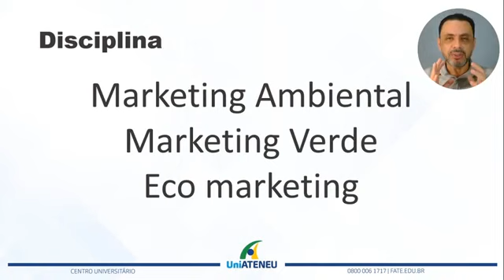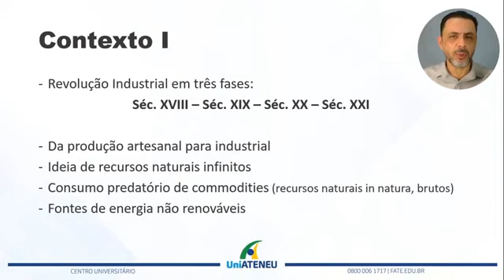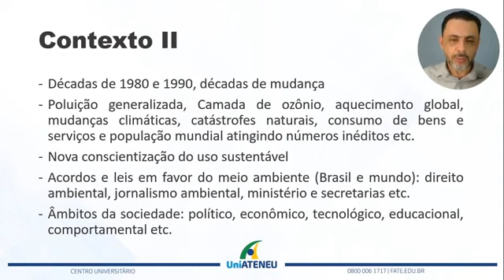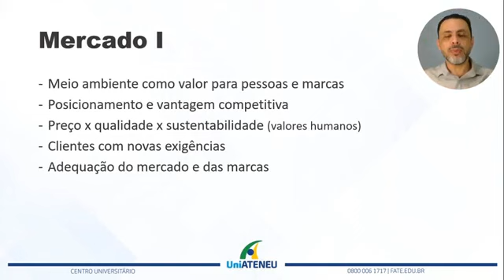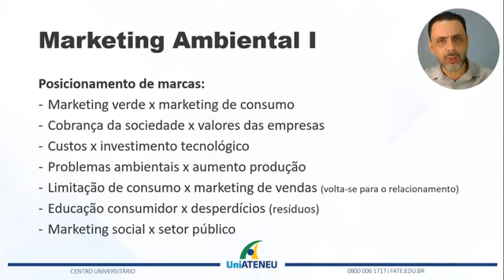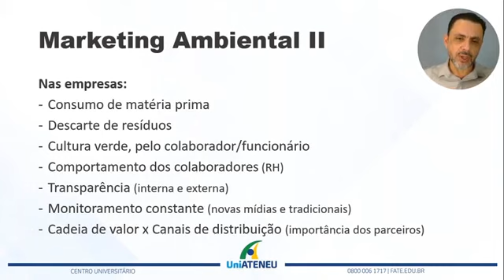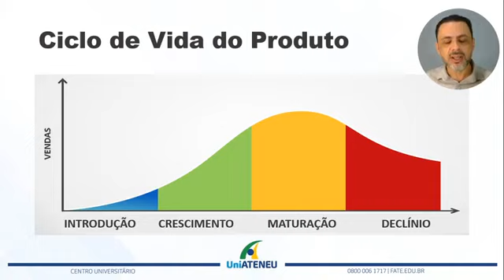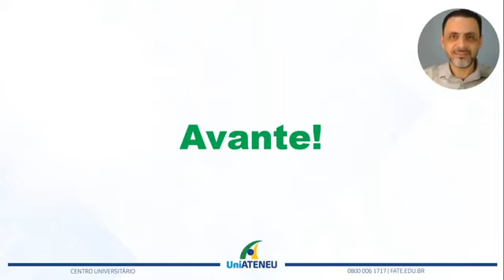Marketing Ambiental e Social - Danilo Ramalho